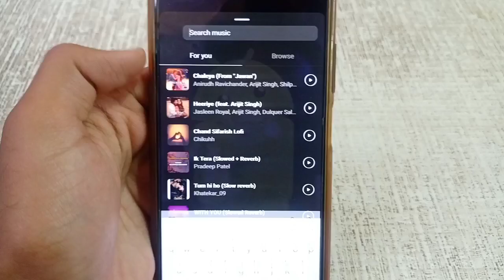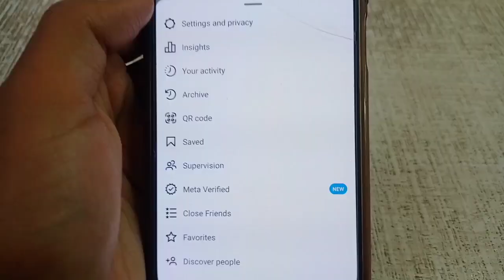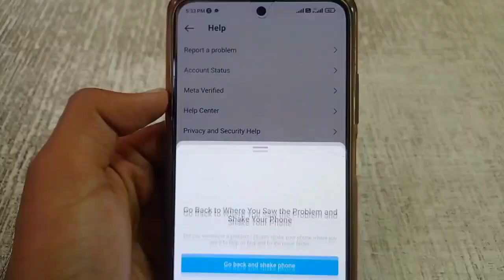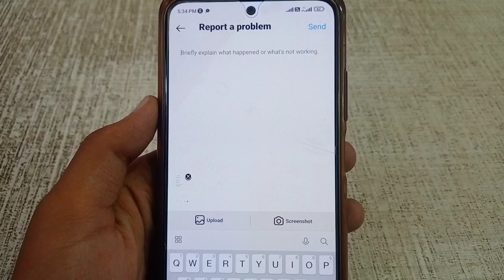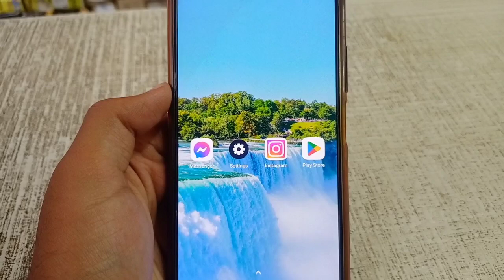Instagram Par Song Search Nahi Ho Raha Hai | Instagram Par English Song Kaise Hataye 2023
hello friends today i'm showing how to fix instagram music no result found or instagram par song search nahi ho raha hai.❤

Topics Covered:-
1. instagram par song search nahi ho raha hai
2. instagram me story me song search nahi ho raha hai
3. instagram par hindi song nahin a raha hai
4. instagram par english song kaise hataye
5. instagram me english song kaise hataye
6. instagram me song nahi aa raha hai
7. how to fix instagram music no result found
8. instagram par english song kaise hataye 2023
9. instagram english song problem
10. instagram song problem